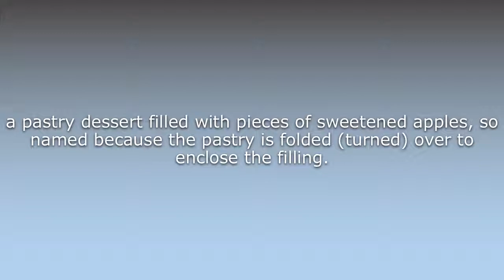What does Apple turnover mean?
What does Apple turnover mean in English? Learn the meaning of the word Apple turnover! How to Pronounce Apple turnover. Expand your vocabulary, learn words.